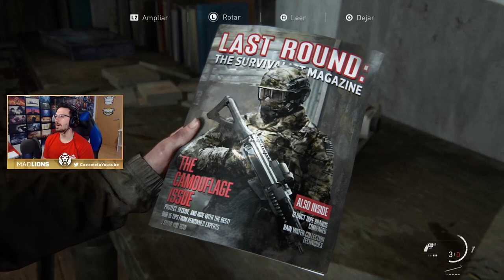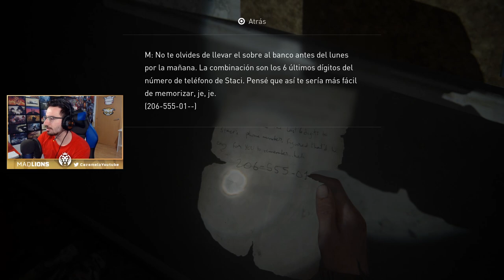Viajó cientos de kilómetros para torturarle #7 | Caramelo The Last of Us 2 Español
Viajó cientos de kilómetros para torturarle en este gameplay de The Last of Us 2 en español.

▬▬▬▬▬▬▬▬▬ INFORMACIÓN SETUP ▬▬▬▬▬▬▬▬▬

● CPU: Intel Core i9-9900K 3.6Ghz
● MB: Asus Prime Z390-A
● Rstón: SteelSeries Rival 300
● Cᴀsᴄᴏs: Sades A6
● Micrófono: Blue Yeti
● Fuente Alimentación: 800W Mars Gaming
● Teclado: Newskill seiryu